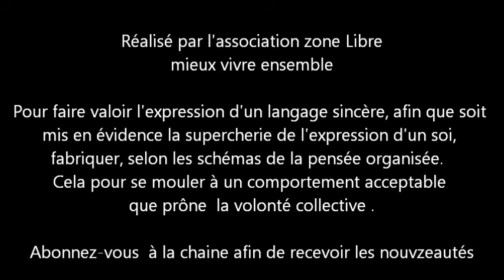LA RELATION À L'IMAGE DE SOI Guy ROGER ZONE LIBRE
Conférence dialogue et partage du 19 novembre 2018
avec Guy ROGER  et Farzard FELEZZI
Pour faire valoir l'expression d'un langage sincère, afin que soit
mis en évidence la supercherie de l'expression d'un soi,
fabriqués, selon les schémas de la pensée organisée.
Cela pour se mouler à un comportement acceptable
que prône  la volonté collective .